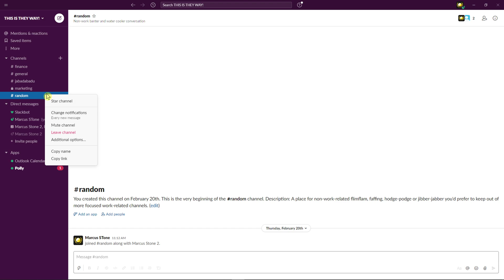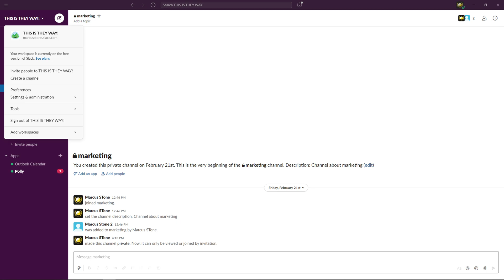How To Archive Channel In Slack